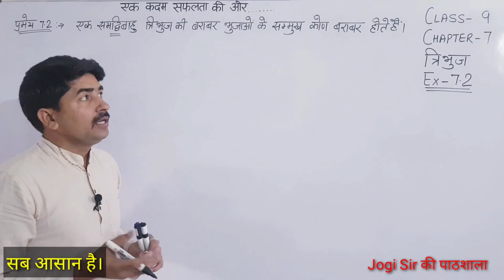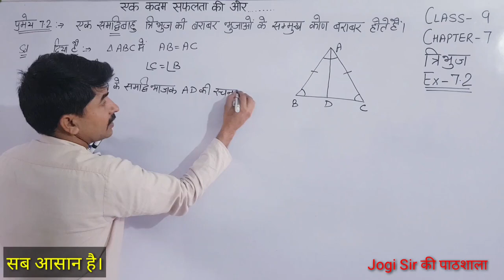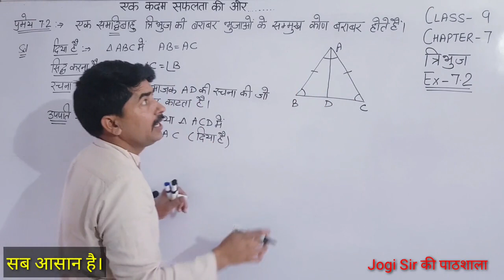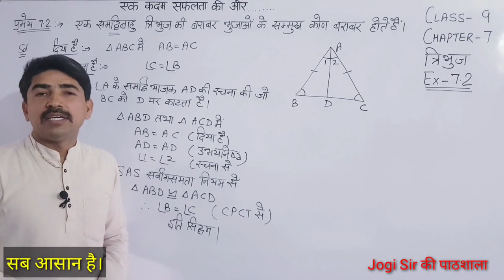Class 9/Exercise 7.2/Theorem 7.2/Chapter 7/Triangle/त्रिभुज/Ncert/Maths/CBSE/bseh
Class 9 Maths|| Chapter 7 || Triangles || NCERT || CBSE || MATHS || Hindi Medium